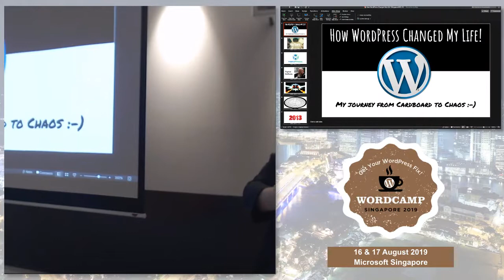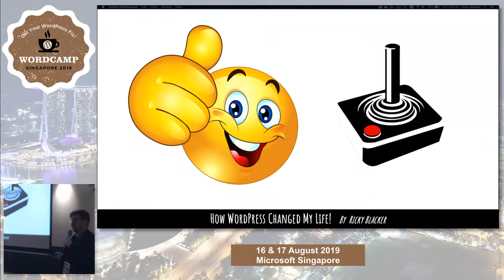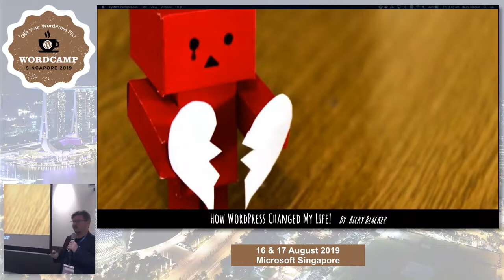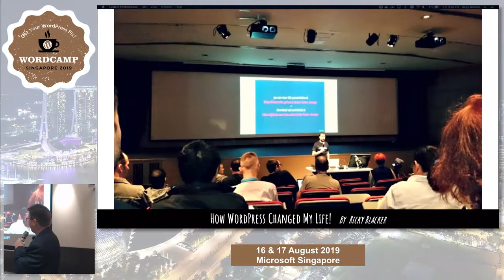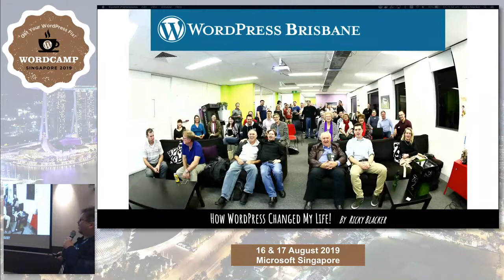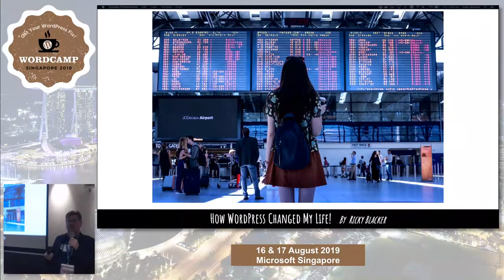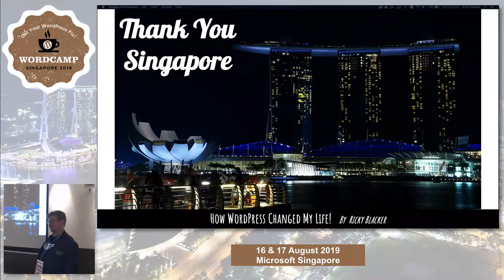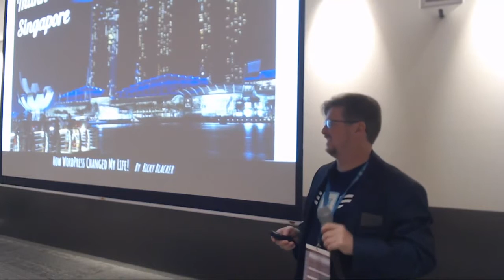Ricky Blacker: How WordPress Changed My Life!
WordPress has become a passion of mine and I love to share this personal journey of how WordPress has changed my life for the better in many ways … and continues to do so. I share my story to inspire others to become more involved with the WordPress community and also to follow their dreams.
WordPress has taken me from a factory job that I was NOT happy in, to loving my work in an amazing company and being paid to travel the world and interact with the WordPress community.
This talk tells of how ‘discovering’ WordPress became a life-changing experience – how I was adopted into the WordPress community who are now like family to me, and how attending WordCamp Sydney in 2014 lead to a series of events that paved the way to me acquiring my dream job.
During my talk I give examples of how giving back to the WordPress community can be beneficial in many ways. Hopefully, I inspire those just embarking on their WordPress journey to follow their dreams, and encourage people by sharing how overcoming some of our fears and social anxieties can lead to amazing opportunities.